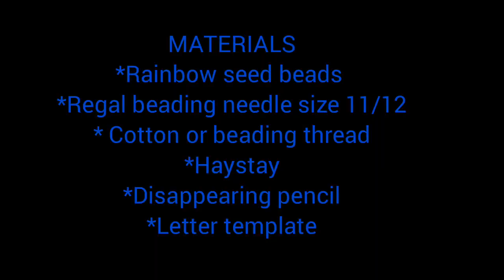HOW TO BEAD NAME ON VEST// HOW TO WRITE NAME WITH BEADS